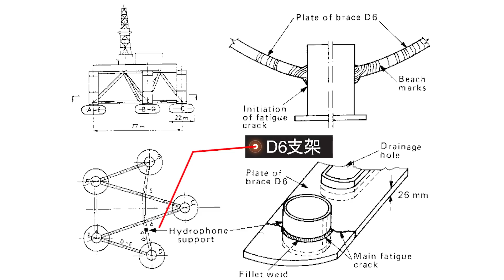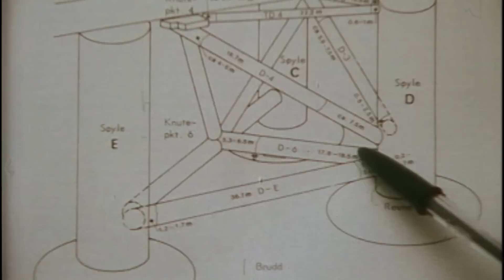【最吓人避风港】百名工人闷死在海里只因一个细小的失误【郑郑得证】